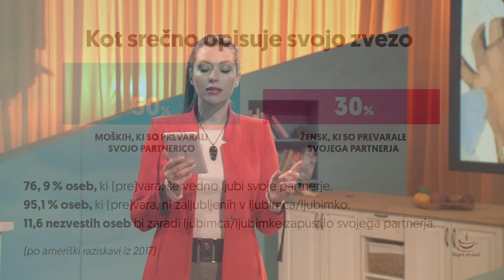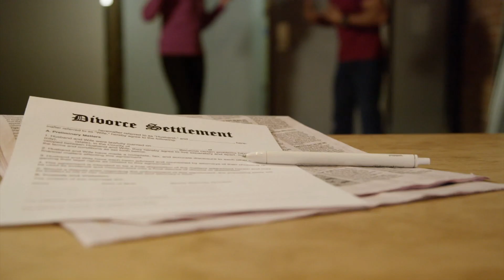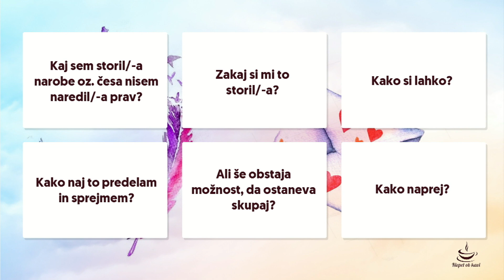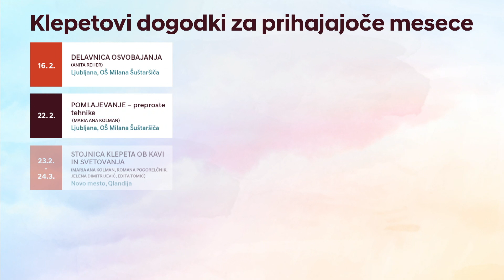Kako sprejeti in preboleti prevaro partnerja? Anita Reher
Kaj je po vašem razlog za prevaro v partnerski zvezi? Zakaj se nekoč nerazumna zaljubljenca sčasoma spremenita v zdolgočasena cimra? Po nekem času v partnerski zvezi postanejo stvari tako utečene, da sta si partnerja že povsem samoumevna, njuna zveza pa postane rutina oz. navada. Ko se začne odnos ohlajati, začneta partnerja vsak pri sebi razmišljati, kako ubežati dolgčasu, kar slejkoprej privede do tega, da začne eden (ali oba) od njiju iskati razvedrilo zunaj doma. Tokrat bomo z intuitivno psihoterapevtko Anito Reher polemizirali o opravičljivosti prevare: kako naj prevaro predelam in sprejmem? Ali še obstaja možnost, da ostaneva skupaj? Kako sploh naprej? Ne spreglejte ogleda posnetka!